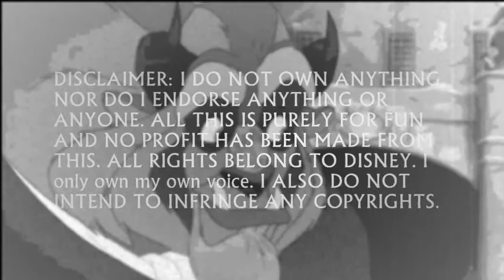Beast - One Line Multilanguage (fandubbed)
Hallo all!
I made this video especially for my friends.

There are 7 language versions:

Hindi (duh! obviously!)
Finnish (easy to pronounce, got it quickly)
English (I hope that accent is Okay)
French (Really tough - I'm sure that I made several mistakes. It took me 2 days to do it)
Polish (Another tough one. I devoted most of my afternoon for this one)
German (I got it fairly quickly, because I can speak some)
Russian (It was neither too difficult, nor too easy, but nice!)

Please don't be disappointed that your version is not there. If you want then I can make a second part of this video, but there must be at least 4-5 versions to sing.

My favs are Hindi, Polish and Russian. What about you?

and once again,

arctichare1